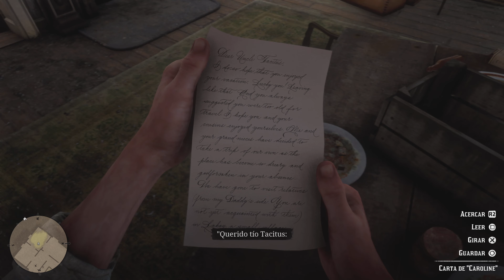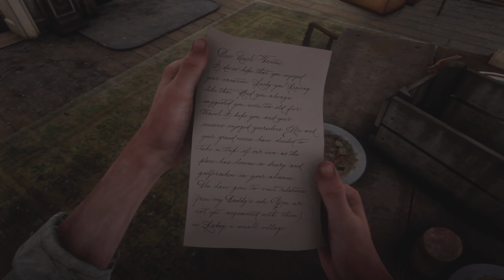Red Dead Redemption 2 | Capítulo 43 | PS5™ Gameplay 4K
IMPORTANTE:
⚡️ El objetivo de este canal es DISFRUTAR JUNTOS de uno de los mejores hobbies del mundo. ✌🏻☺️🎮🕹 ⚡️

Qué tal amigos, Bienvenidos al Canal. 👍🏻😃
Muchas gracias a todos por estar aquí.
Espero que pasen un rato muy agradable lleno de diversion. 👍🏻☺️🎮

Si quieren que suba algún video en especial solo deben escribírmelo en los comentarios.
Les mando un FUERTE ABRAZO, saludos a tod@s. ✌🏻👽🕹